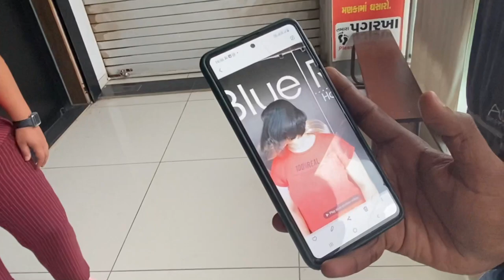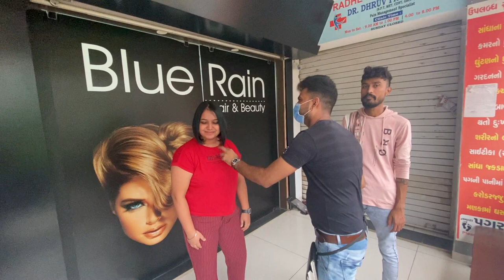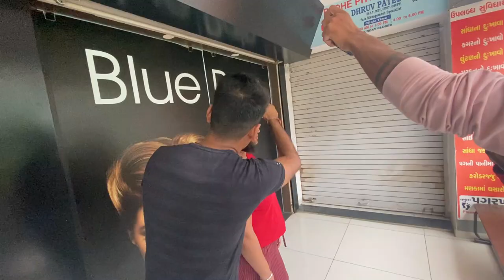100 Videos Par Anjali Ka New Look !!!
We both went for a new look for our 100th vlog. Comment down if you like our new look.